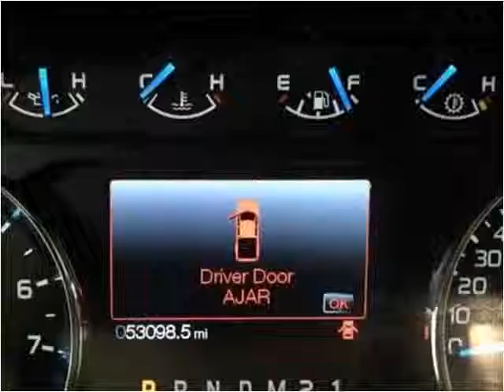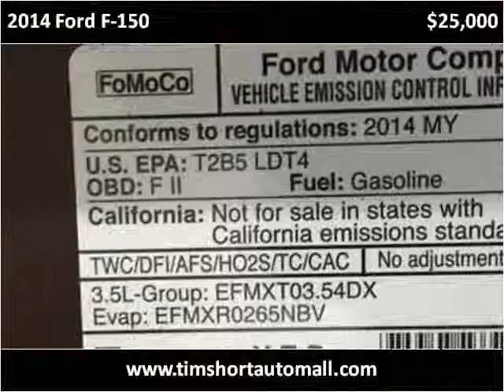2014 Ford F-150 Used Cars Corbin KY